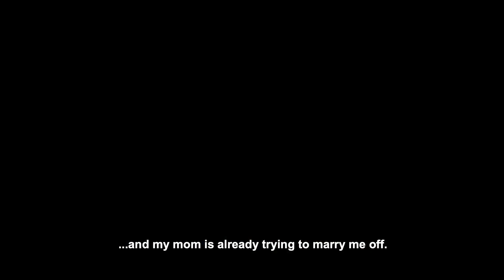Meet Wamiza - Ten Tamanga Street is Coming this June | Zambezi Magic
When fate forces two young men from different worlds to move into Ten Tamanga Street together, the lives of the residents on the street change forever as they all hustle to survive in the cutthroat environment of their township.

Starts Monday 5 June at 19:30 on Zambezi Magic (DStv channel 162 and GOtv channel 3) and every Monday to Wednesday thereafter.

stay up to date with all things Zambezi Magic